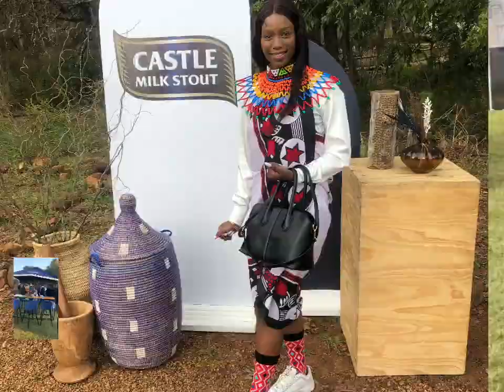Celebrating ancestors day with Castle Milk Stout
8 May